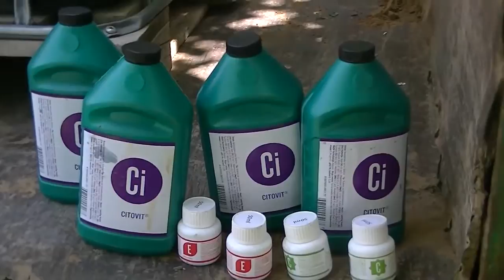Hormonska terapija lipa na Keju 21.05.2015.